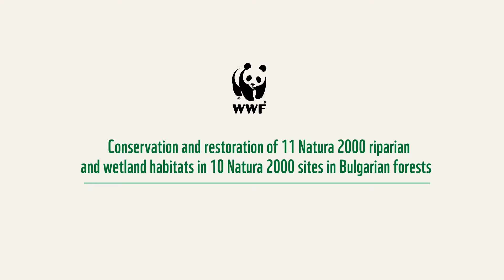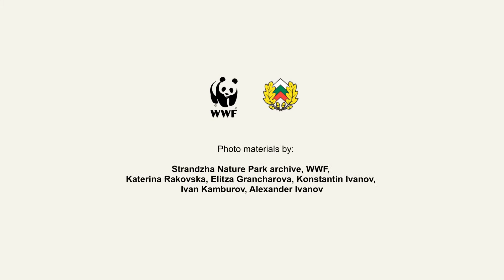4 WWF COMMON YEW Strandzha EN